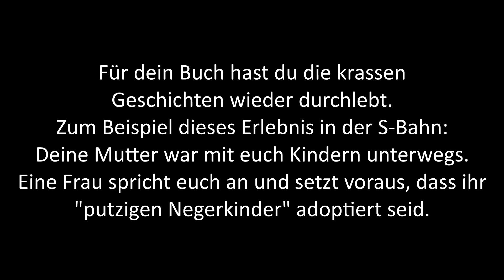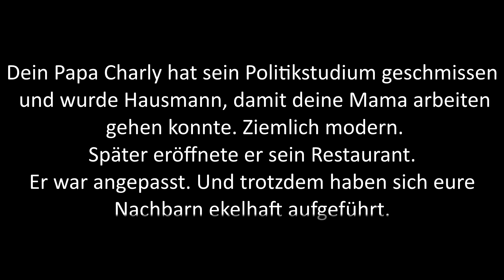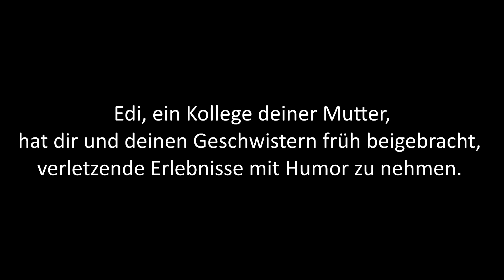Simon Pearce im tz.de-Interview über Rassismus in der S-Bahn und intolerante Nachbarn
Der Comedian Simon Pearce verabredet sich mit uns in seiner Lieblingskneipe: im Johanniscafé in München-Haidhausen. Im Interview spricht Pearce über Rassismus in der S-Bahn, intolerante Nachbarn in Puchheim und Humor als Lebensstratagie.